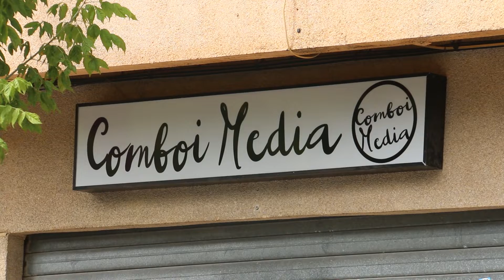Comboi Media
Comboi Media participant en la XIV Mostra Agroalimentària i Comecial "Saber i Sabors" d´Alcàsser.